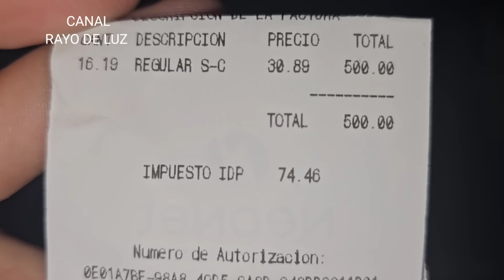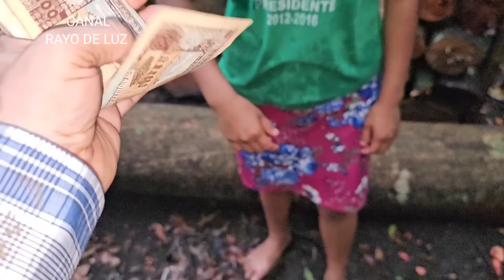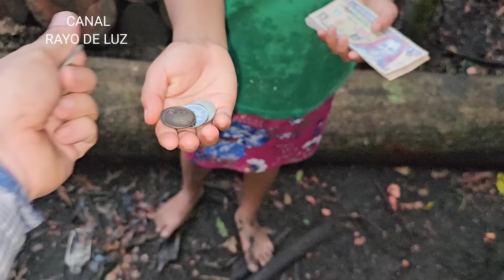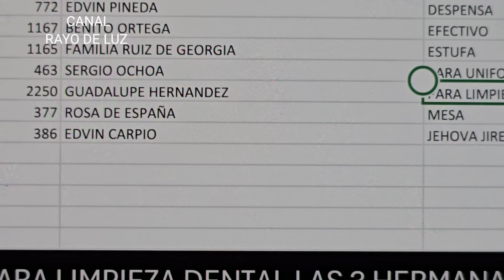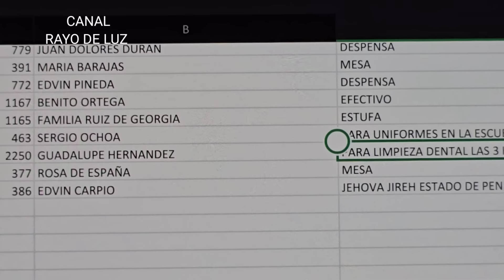Pobres pequeñas! Tienen mala la dentadura! Alistándose para la construcción! Apoyemos a Emilia!🙏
Gracias al apoyo de:

Benito Ortega

Sergio Ochoa

Guadalupe Hernández❤️